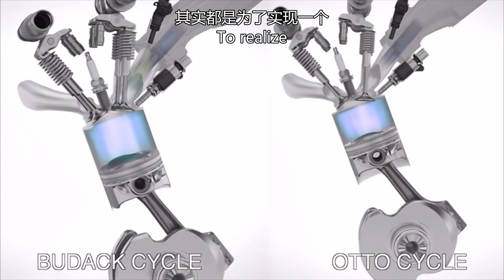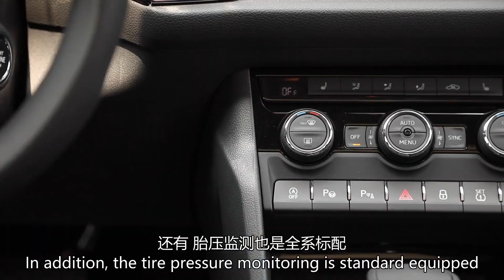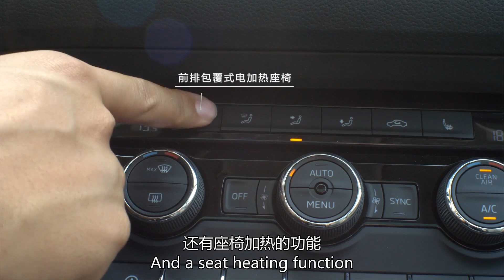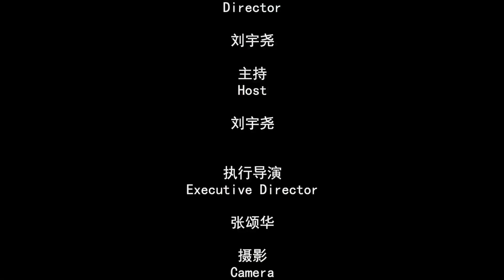【路尧知马力】体验斯柯达柯迪亚克Skoda Kodiaq（上）